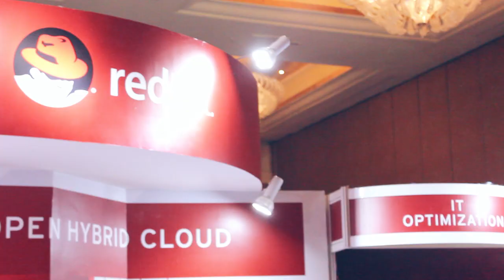Multimatics at Red Hat Forum 2018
Jakarta, Indonesia – 27th Sept. 2018 – Multimatics is appointed by Red Hat to join Red Hat as its Red Hat Academy Partner to deliver Red Hat Academy services to campuses all over Indonesia. Red Hat Academy is an open source, web-deployed and web-managed education program that is designed to provide turnkey curriculum materials to academic institutions to start and sustain an open source and Linux curriculum program.
Red Hat Academy turns academic institutions into centers for enterprise-ready talent by outfitting them with Red Hat training, which has been known for its quality and innovation for more than a decade. This program has many practical benefits to equip the students with current industry demands.
There are 30 universities, spread all over Indonesia, that will be acknowledged for signing the MOU with RHA during the Red Hat Forum, and the number is growing!
We believe that this is the start of a fruitful journey between Multimatics and Red Hat to continually providing best in-class and enterprise-ready education in open source and Linux curriculum program.
Do you want to be a part of our Red Hat Academy?